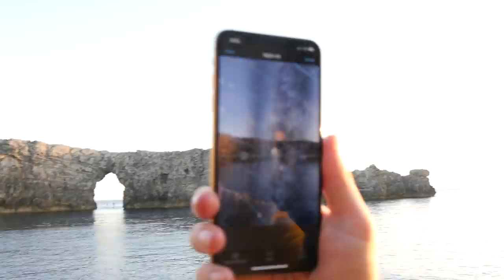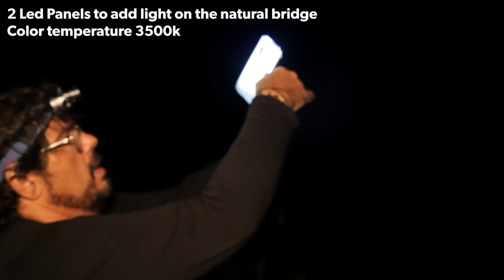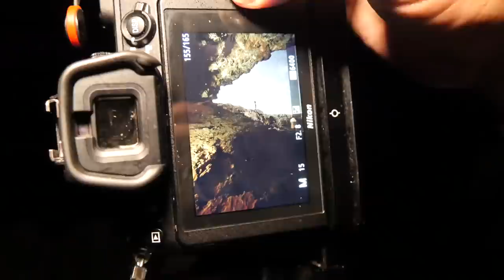Photographing the Milky Way with a Natural Arch | PhotoPilling in Menorca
Es Pont d’en Gil is our favorite natural arch. It’s located in the beautiful island of Menorca. Tonight the idea is to photograph the Milky Way completely vertical with the arch.

We’ve scouted the location and planned the photo with PhotoPills The shot happens at 04:00 am, the weather forecast looks good… Everything is ready.

To make the photo more interesting, and give a sense of scale, we’ll have a special guest. Enric Gener (Instagram: @27mm_photo), a fantastic underwater photographer, who will play the role of the surfer.